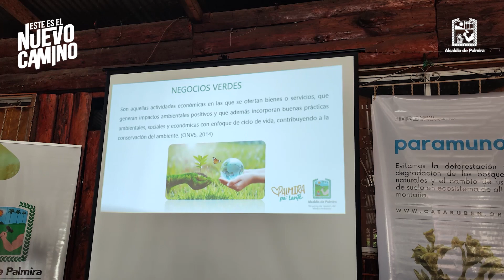Jornada de educación ambiental para los propietarios de predios que pertenecen al 'PSA’.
Finalizamos con éxito la jornada de educación ambiental para los propietarios  de predios que pertenecen al esquema de 'Pago por Servicios Ambientales’. 🤝👩🏻‍🌾

Este programa es una de las estrategias con las que reconocemos económicamente a las familias que cuidan ecosistemas estratégicos en Palmira, principalmente la cuenca del río Amaime.